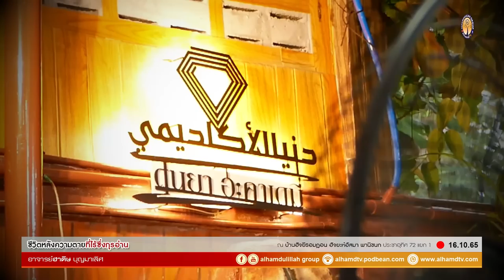AH 3237 ชีวิตหลังความตายที่ไร้ซึ่งกุรอ่าน โดย อาจารย์ฮาดิษ บุญมาเลิศ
16.10.65 @ บ้านฮัจยีรอมฎอน ฮัจยะห์อัสมา พานิชนก
ประชาอุทิศ 72 แยก 1
Tel & Line iD :
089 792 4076 (ดาวุด)
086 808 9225 (อับดุลการีม)
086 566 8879 (อนัส)
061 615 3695 (มุสตอฟา)